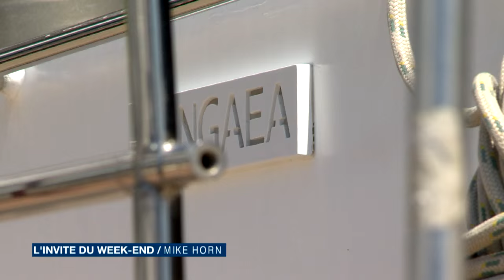Mike Horn part à l’assaut des deux pôles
Fort de sa riche expérience en matière d’expédition, Mike Horn s’est lancé un nouveau défi d’envergure. Le navigateur helvético-sud africain a quitté le port de Monaco pour un tour du monde qui le conduire du pôle Sud au pôle Nord. Le périple de cet aventurier hors du commun s’étalera sur une distance de 27 000 kilomètres et comportera un parcours de 7 000 kilomètres en ski.